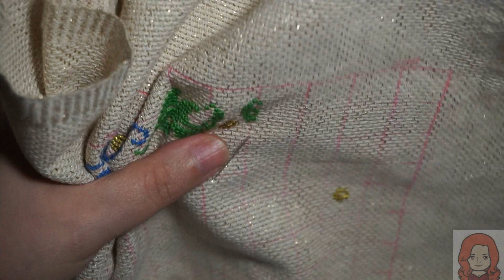Borda Conmigo 40 - Harry Potter